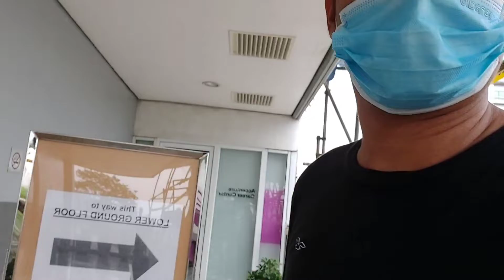Got my dell laptop to be use for work from home set up.